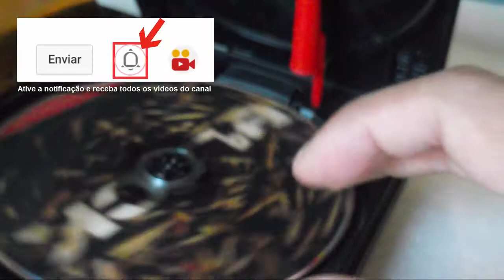🔸 Rodar CD-DVD no PS2 Slim com a tampa aberta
Nesse vídeo tutorial mostrarei como rodar CD e DVD no PS2 Slim com a tampa aberta de modo simples e rápido !
👇👇👇 ⏩ LEIA A DESCRIÇÃO COMPLETA ⏪ 👇👇👇

📌 Se ao fazer esse processo e o CD não rodar com a tampa aberta, sera necessário abrir o PS2 e fazer um jump em outro botão de sensor da tampa. Aqui mesmo na plataforma do YouTube tem vários vídeos ensinando.

Esse método é muito utilizado para quem usa ''CodeBreaker, GameShark entre outros programas... para poder trocar a mídia de CD.
🛠 Materiais Necessários:
↳ Tampa de caneta
↳ Pedaço de papel

✅ PlayStation 2 Slim - Colocar borracha na peça responsavel de frear a midia de CD no aparelho